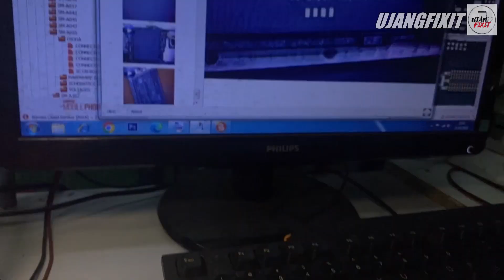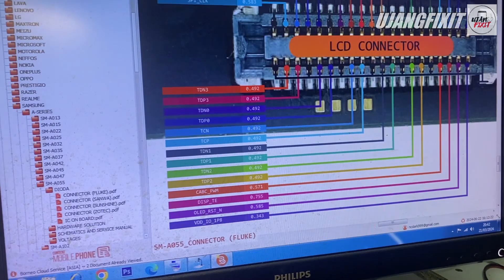Samsung A05 Screen Blackout screen gelap mainboard repair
Assalamualaiku semua.. hari ni ujang terpisyang fon customer.
waktu ujang terima fon ni, kedai tengah ada customer walkin
jadi lari focus entah macam mana nak pasang lcd baru terus short
backlight..aduhaii model samsung oppo dan iphone selalu
kalau tersilap terus tembak backlight ic...
istifar banyak2 dan cuba solve balik problem tu
alhamdulillah lepas ganti backlight ic
samsung A05 ni hidup kembali displaynyer.

kalau nak repair fon dekat kedai ujang
boleh contact ujang
kedai di Usj 1 subang jaya

tq support

jumpa lagi di tutorial akan datang
bye byeee
YNWA